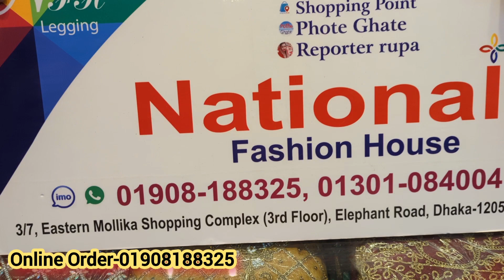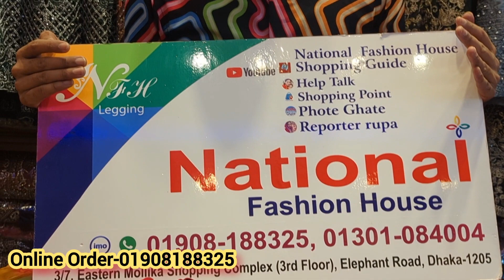৫০% ডিসকাউন্টে গর্জিয়াস পার্টি গাউন/gorgeous readymade party gown at 50% discount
৫০% ডিসকাউন্টে গর্জিয়াস পার্টি গাউন/gorgeous readymade party gown at 50% discount